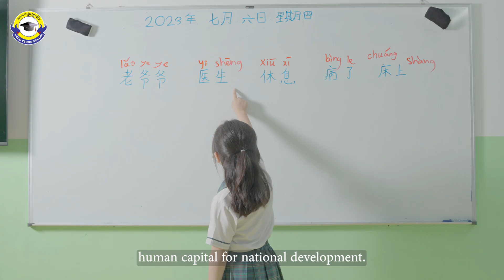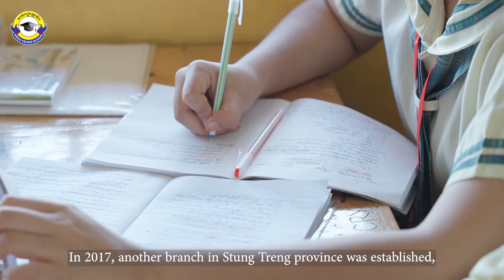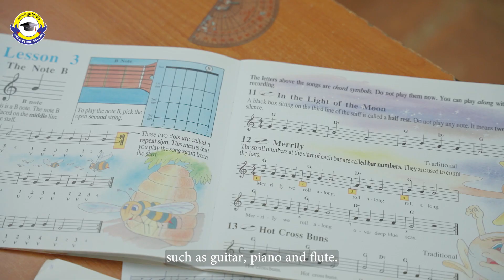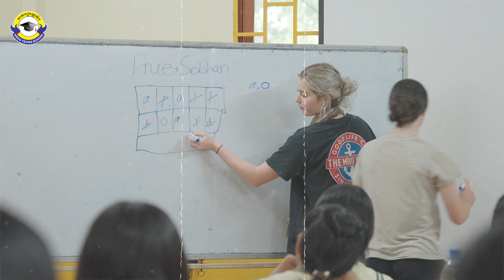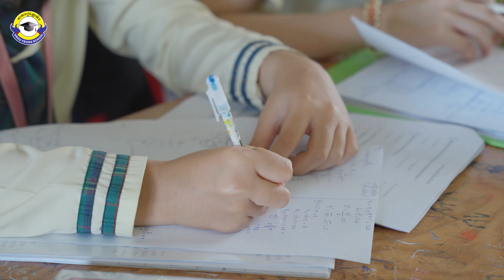Profile of Krou Yeung School (English Version)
សាលារៀនគ្រូយើង បានបង្កើតឡើងនាពាក់កណ្តាលឆ្នាំ២០០០ នៅខេត្តរតនគិរី ដោយមានឈ្មោះដំបូងថា “មជ្ឈមណ្ឌលគ្រូយើង” ដែលមានគោលដៅផ្តល់ការបណ្តុះបណ្តាលភាសាអង់គ្លេសឥតគិតថ្លៃដល់សិស្សក្នុងខេត្ត ជាពិសេសសិស្សនៅក្នុងសហគមន៍ជនជាតិដើមភាគតិច។ ឆ្លងកាត់បទពិសោធន៍ជាង២៣ឆ្នាំក្នុងវិស័យអប់រំ សាលារៀនគ្រូយើងបានក្លាយជាសាលារៀនឈានមុខគេមូយនៅក្នុងប្រទេសកម្ពុជា និងមានកម្មវិធីសិក្សាស្របតាមស្តង់ដាជាតិ និងអន្តរជាតិ រួមទាំងកិច្ចសហប្រតិបត្តិការជាមួយសាលារៀននៅក្រៅប្រទេសទៀតផង។ សូមប្រិយមិត្តទស្សនាវីដេអូប្រវត្តិ និងការរីកចម្រើនជាបន្តបន្ទាប់នៃសាលារៀនគ្រូយើង តាំងពីចាប់ផ្តើមដំបូង រហូតដល់បច្ចុប្បន្ននេះ ដូចតទៅ៖
Krou Yeung School was established in mid-2000 in Ratanakiri province, initially, it is known as Krou Yeung Center which aims to provide free English classes to students in the province, especially students living in the indigenous communities. With more than 23 years of experience in the field of education, Krou Yeung school has become one of the leading schools in Cambodia and has curriculum in line with national and international standards, as well as cooperation with schools abroad. Please watch the following video of the history and continuous development of Krou Yeung school from the beginning to the present:
គ្រូយើងភ្នំពេញ: 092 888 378 / 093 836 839
គ្រូយើងរតនគិរី: 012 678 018 / 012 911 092
គ្រូយើងស្ទឹងត្រែង: 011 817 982 / 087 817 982